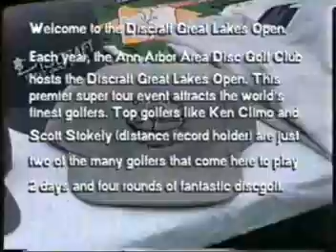97pt1glo.mpg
97' Discraft Great Lakes Open
Ken Climo
Scott Martin
Ron Russel
Scott Stokely